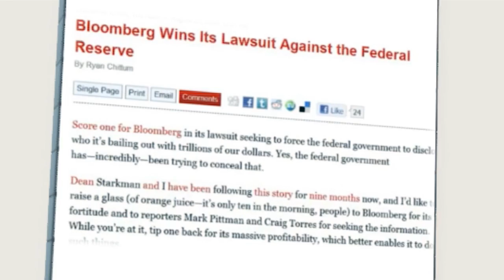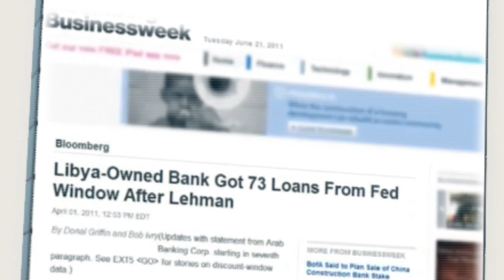Building the Truth about the Federal Reserve (Paul vs Cain): Ron Paul 2012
Money Bomb on Oct. 19th: Black THIS Out

Ron Paul 2012: The Only One We Can Trust

Created By:
Christian Malazarte